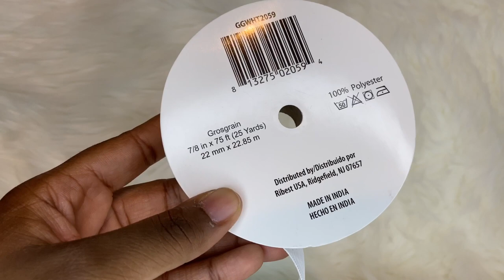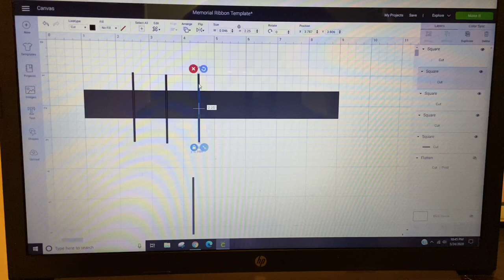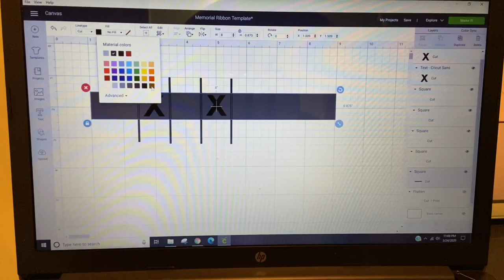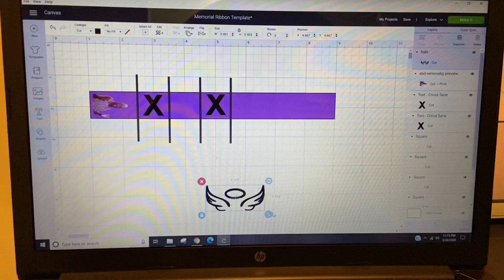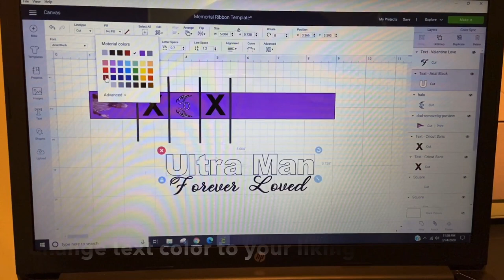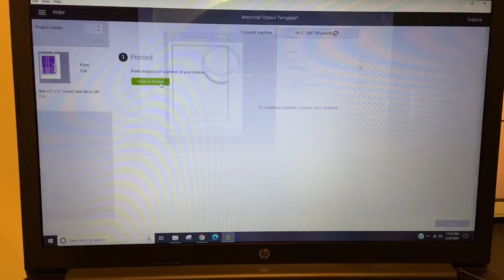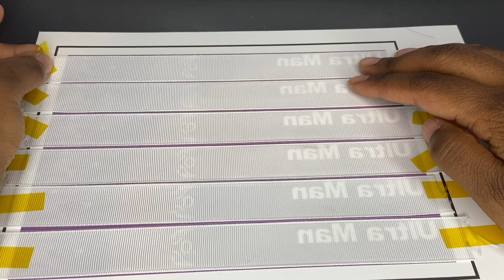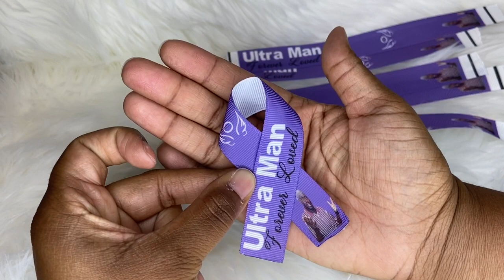Homegoing Ribbon Tutorial | Memorial Ribbon | In memory of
In this video, I show you step by step on how to create a template & design a memorial ribbon. These ribbons are a perfect way to commemorate a loved one. Remember to get creative!

Items used:
7/8 Ribbon
Sublimation: Paper
Heat Tape
Heat Press
Sublimation Printer

Same for Facebook!